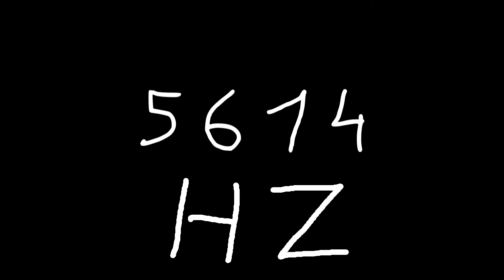5614 hz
Just sound.

chords
sounds
noise
tone
noises
tones
audio
wave
waves
sin
sine
sinus
sinoid
heart
heartbeat
resonancy